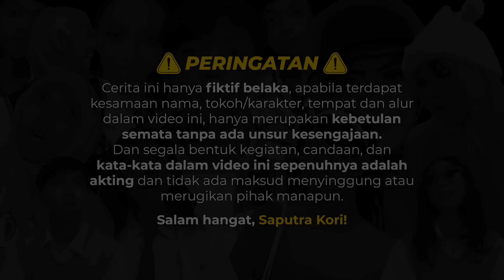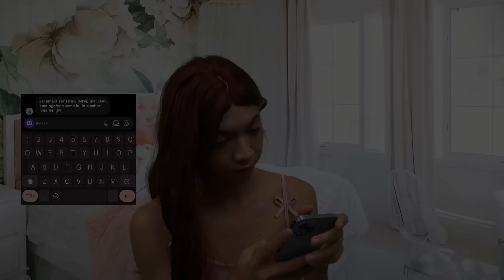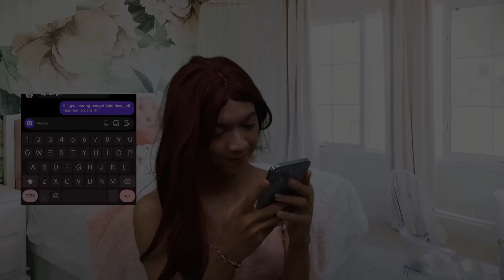[DRAMA] LOVEGRAM🥴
⚠️LINK YOUTUBE BARU KORI⚠️

HEYYY!! Finally akhirnya lu nemuin gue di Youtube xixixi😙
Gimana videonya? Seru ga? Suka gaa?

EH YA!! BIAR MAKIN AKRAB FOLLOW DULU YUK!!🥵
Instagram 1 : @sptrakori